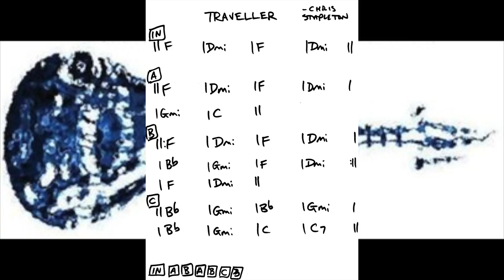Traveller - Chris Stapleton Lead Sheet (down the page) 80 bpm Video 67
I hope it helps build your musicianship. Reading, Tab, Exercises, Chord Charts & Drills for Guitarists, Bassists, Keyboard Players, Drummers, & Vocalists.